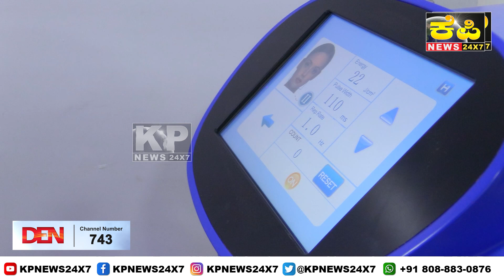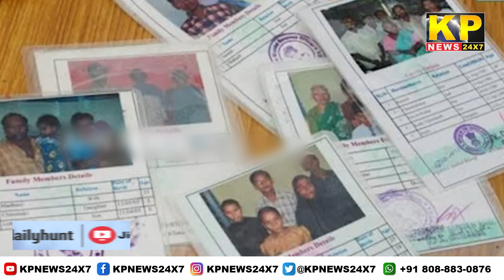The KP News 24x7 | 03 PM Bulletin-28 Aug 2024 Bidar Karnataka State & National News In Hindi.